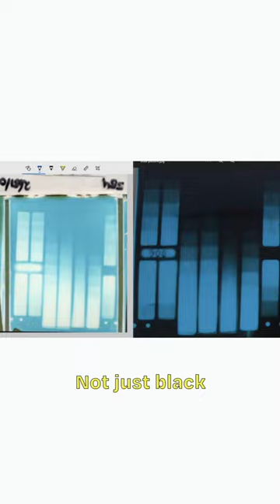Polaroid accidentally made this new film!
Check our latest YouTube video to learn more! @moment @PolaroidOfficial